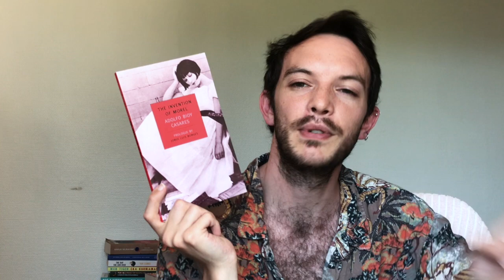6 Books from 6 Months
So I have been reading during my BookTube absence, and here's a little smorgasbord of six titles I've enjoyed over the past six months.

Books Mentioned:

Another Life by Theodor Kallifatides (trans. Marlaine Delargy)
An Orphan World by Giuseppe Caputo (trans. Juana Adcock & Sophie Hughes)
Crossing by Pajtim Statovci (trans. David Hackston)
The Invention of Morel by Adolfo Bioy Casares (trans. Ruth Sims)
Beautiful by Massimo Cuomo (trans. Will Schutt)
Tender is the Flesh by Agustina Bazterrica (trans. Sarah Moses)